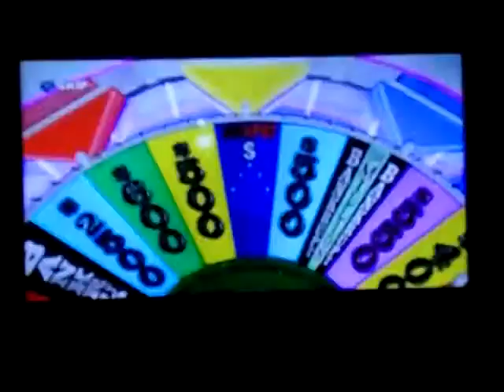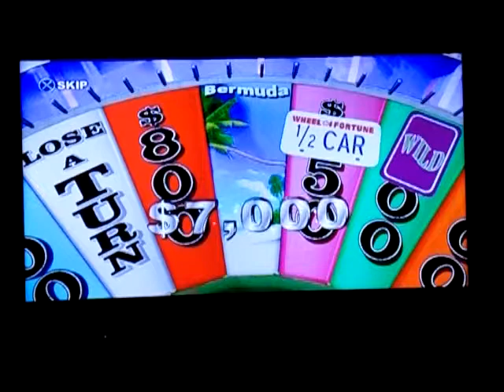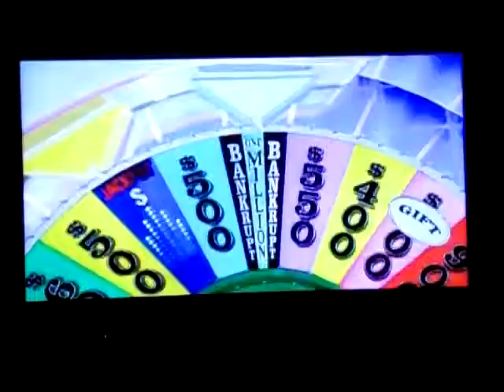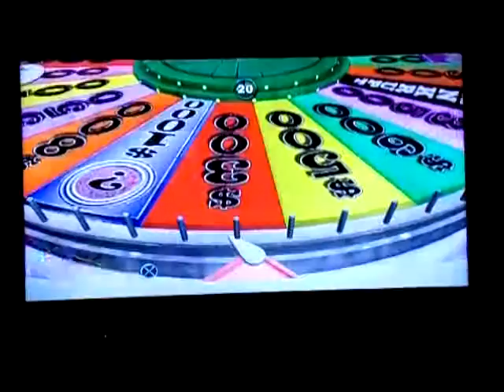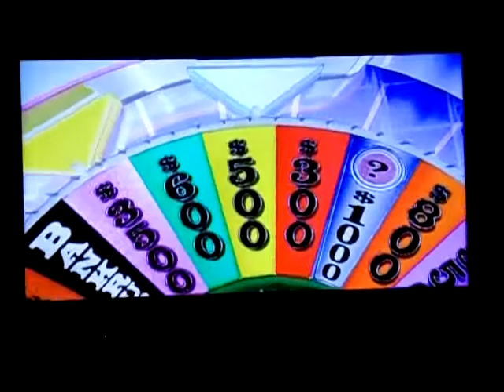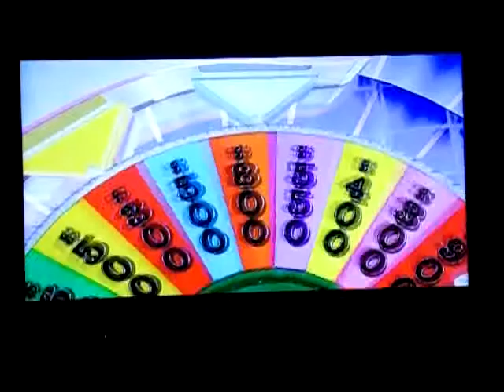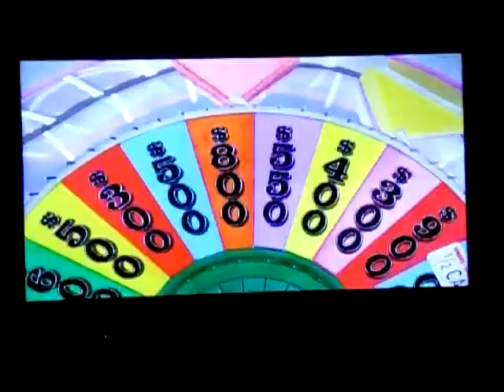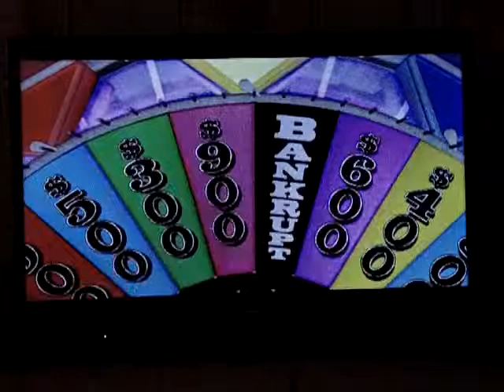Wheel of Fortune PS3 Gameplay 4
Here is my fourth gameplay of Wheel of Fortune for the PS3.  I currently have a three-game winnings total of $241,400! Will I be able to add on to that total and continue my run or will I have to do a first redemption for this game? Well, you're going to have to watch to find out!